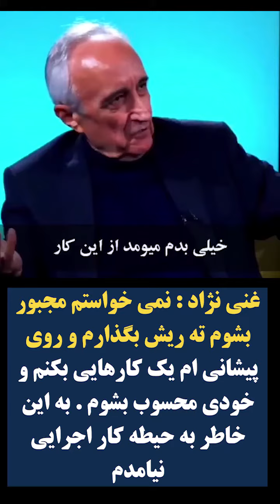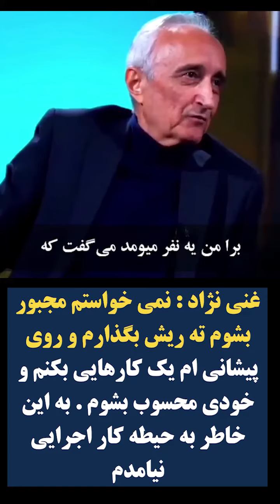غنی نژاد : نمی خواستم مجبور بشوم ته ریش بگذارم و روی پیشانی ام یک کارهایی بکنم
غنی نژاد : نمی خواستم مجبور بشوم ته ریش بگذارم و روی پیشانی ام یک کارهایی بکنم و خودی محسوب بشوم . به این خاطر به حیطه کار اجرایی نیامدم